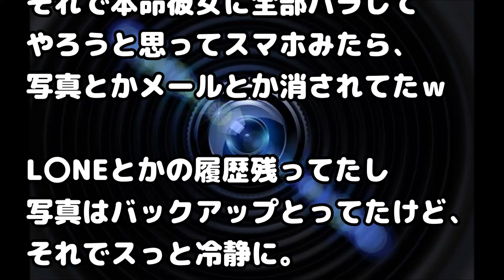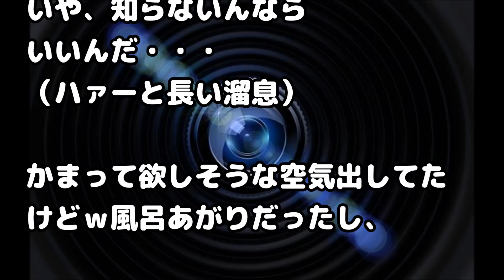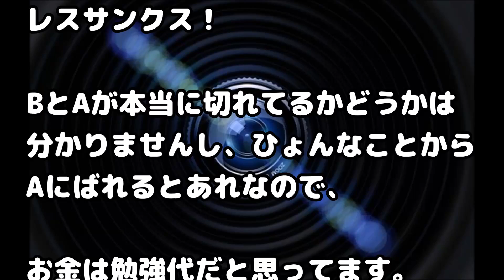【スカッとする話 浮気 復讐】私（イケメンの彼氏ができた！やったー！）→浮気が発覚、彼氏『お前みたいなあか抜けない女、本命が出来た後も付き合ってもらえただけでも満足しろ』私（許さん...！！）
関連動画：
【会社】揚げ足とりの女先輩に嫌気がさしていたが、我慢をして録音を録ることに。そしてある日のハラスメント研修で・・・私は・・・

うちにやってきた義両親に料理を出したら、副菜を見たお義母さんが、「お父さん、インゲンあんまり得意じゃないわよね？」って言いだしたんだけど…

スカッとする話　高齢出産をした私に 義妹｢金目当てだろう うちの子が全財産を貰うはずだったのに なんで子供を産んだんだ｣暴走する娘に義母の一言は強烈だったね！

【空気読めない】出社すると上司の髪型が変わっていた 明らかに髪の量が減っているので、気になって仕方ない →そこへ同僚が …

修羅場【本末転倒】義兄夫婦が離婚の危機。義兄子「親父と暮らせない。同じ空気も吸いたくない。血が繋がってるのも嫌」義兄嫁「でも離婚しない！」はぁ！？

緑の紙
離婚届

プリン、プリ
不倫相手

毒
独身

鬼
既婚

気団
既婚男性

gkbr
ｶﾞｸｶﾞｸﾌﾞﾙﾌﾞﾙ

ktkr
キタコレ!

(ry
(以下略)

ＮＴＲ
寝取られ

ワンオペ
1人で仕事、家事、育児の全てをこなさなければならない状態

もげろ
5ちゃんねるでは「ち〇こもげろ」の略。リア充爆発しろ！ とほぼ同じ意味